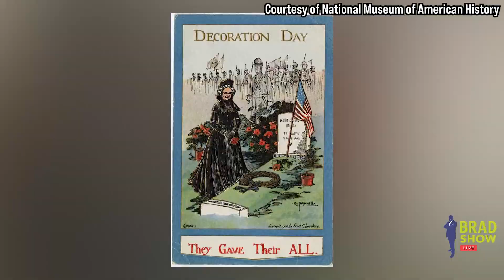Happy Memorial Day 2022!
This weekend is a holiday celebrating Memorial Day. Memorial Day (originally known as Decoration Day) is a federal holiday in the United States for mourning the U.S. military personnel who have died while serving in the United States armed forces. It is observed on the last Monday of May.

So this weekend, enjoy! But please remember to also give thanks to those in the military who have given the ultimate sacrifice to protect America and the freedom of its citizens. Brad Show Live wishes everyone a safe & happy Memorial Day!

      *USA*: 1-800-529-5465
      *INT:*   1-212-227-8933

🏢 VISIT
     Law Offices of Spar Bernstein
     225 Broadway, 5th FL
    New York, New York 10007